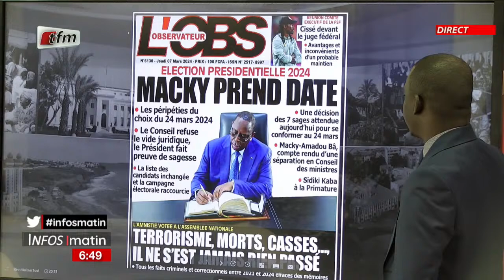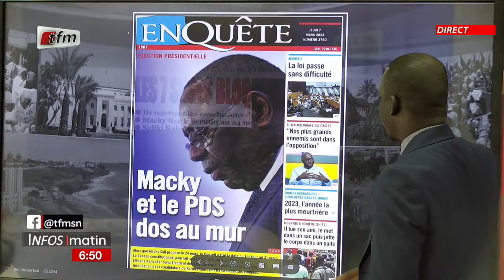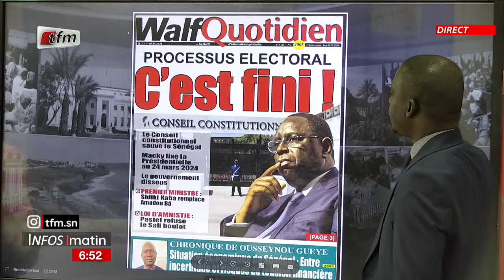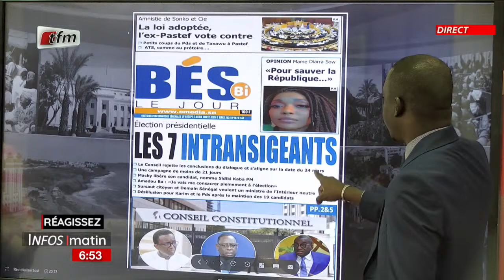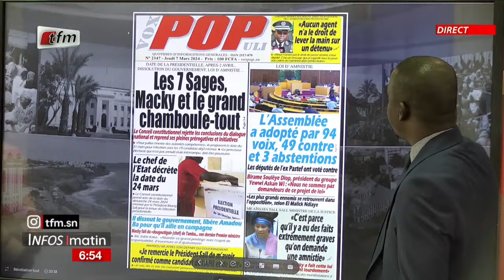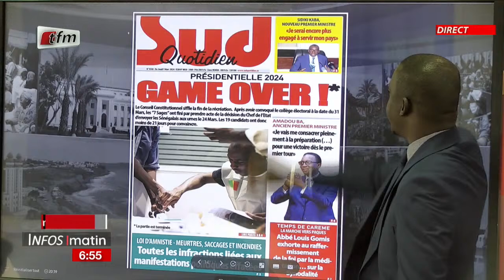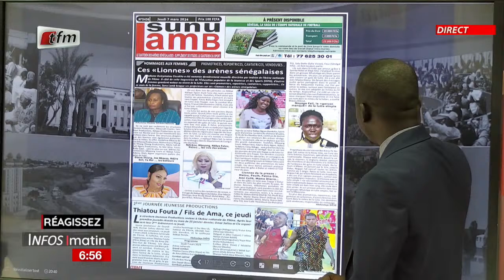Yenekay yi ak Chérif Dia - Infos matin du 07 Mars 2024